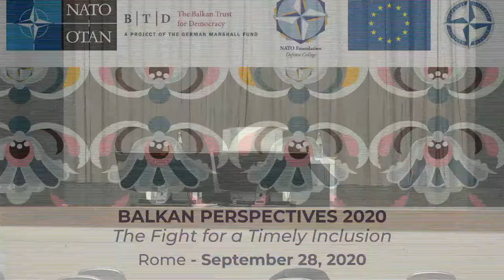Balkan Perspectives 2020. The Fight for a Timely Inclusion - Rome, September 28, 2020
The high-level conference "Balkan Perspectives 2020. The Fight for a Timely Inclusion" was organised by the NATO Defense College Foundation in co-operation with the NATO Public Diplomacy Division, the Balkan Trust for Democracy, the European Union and the NATO Defense College on September 28, 2020 at the Centro Congressi Roma Eventi - Piazza di Spagna, Via Alibert, 5/a, Rome.